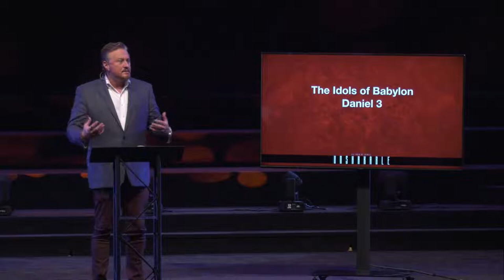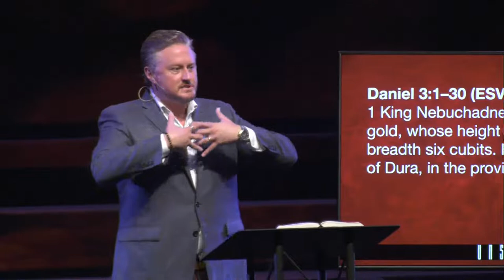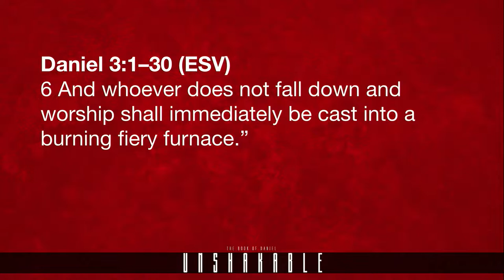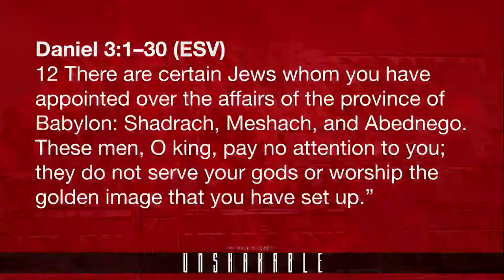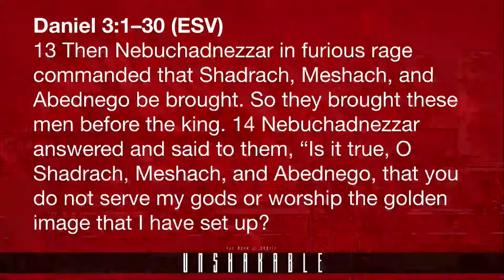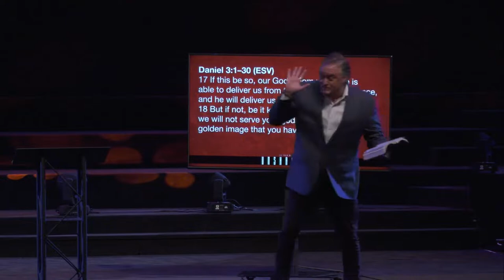UNSHAKABLE: Book of Daniel | May 31, 2020 | Sermon 3: The Idols of Babylon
First Baptist Church Fernandina Beach